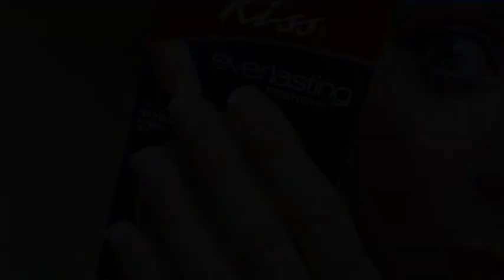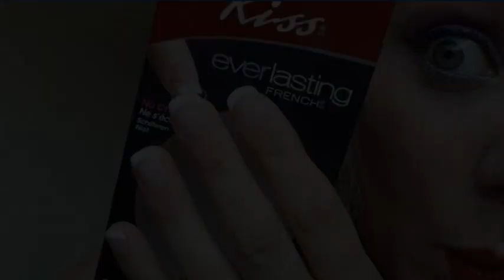Unghie finte per bambini e adulti: una recensione, istruzioni per l'uso a casa, recensioni e prezzi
Come attaccare e rimuovere le unghie finte a casa – tipi, scelta della colla e design

Ogni donna ha il suo approccio alla cura delle mani: alcuni sono follemente innamorati di unghie estese, altri - la naturalezza e la salute di un piatto naturale, altri - apprezzano la praticità dei falsi suggerimenti. Quelle ragazze che preferiscono le procedure a domicilio per il salone, fanno la propria manicure e spesso usano unghie artificiali.